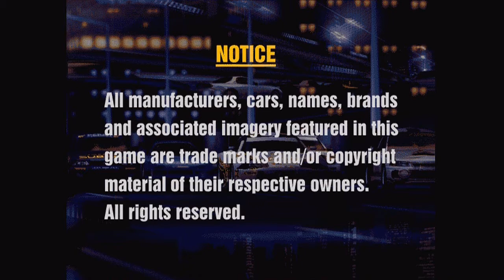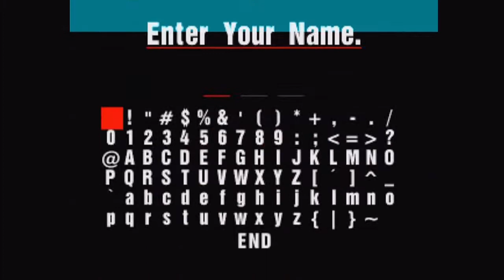Gran Turismo Demo - PlayStation Underground Jampack (15 years of GT)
I actually wasn't aware it was Gran Turismo's 15th anniversary, but since I know now, I decided to upload something to commemorate it. This is a demo of the very first Gran Turismo game many played on the PlayStation Underground Jampack disks. It only features one course to play, but it has at least 3 cars to choose from. Overall, the handling feels fairly nice. I bump into a wall here and there, but it wasn't that bad of a run I guess. This game would go on to sell millions and become one of PlayStation's number one franchises, just 15 years ago today.